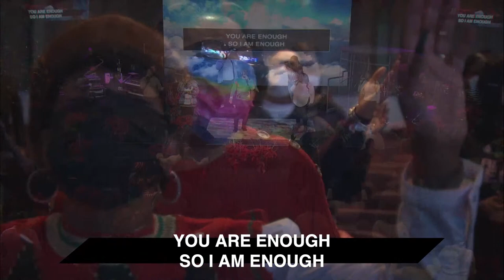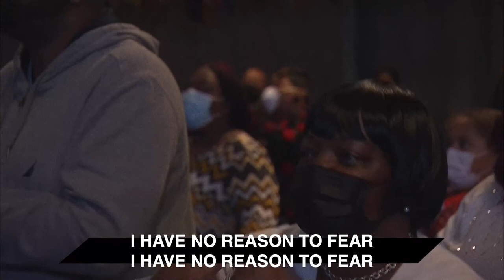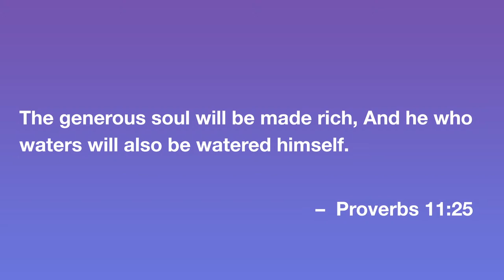Agape Live Experience | 9 AM | Dr. Lawrence Powell